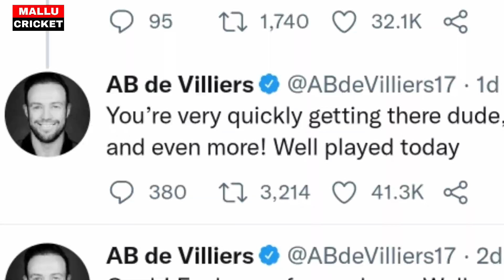സൂര്യ പറഞ്ഞപ്പോൾ ABD തിരിച്ച്‌ പറഞ്ഞത് കേട്ട് ഞെട്ടി 360° |DEVILLIERS ABOUT SURYAKUMAR 360 SHOT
ABOUT CRICKET NEWS: Friends, as you all know that today an exciting match was played between the team of India and Bangladesh on the field of Adelaide, so friends, in this match, the captain of the Bangladeshi team, Saqib Al Hasan, won the toss and decided to bat first and Adelaide. Bangladesh team also scored two hundred and thirteen runs on the fast track losing four wickets. Although Rishabh Pant and Dinesh Karthik played in the Indian team after a long time today, then friends will tell you the full thrill of the last over. Najmul Hossain scored twenty-six runs in twelve balls, the same Soumya Sarkar scored thirty-eight runs in twenty balls, then Litton Das, who came on the field again, scored forty-one runs, and the same Shakib Al Hasan scored seventy-two runs in just forty-eight balls, the same Mosaddek Hossain scored fourteen runs and Mohammed Shami took the most wickets from India, Chahal and Bhuvneshwar got one wicket each and Bangladesh scored two hundred and thirteen runs for the loss of four wickets and India needed two hundred and fourteen runs to win.

And then KL Rahul and Rohit Sharma started the innings from India's side and in the meantime they were able to score only twenty six runs in nineteen balls and after they got out, Virat Kohli comes on the field and friends Kohli scored thirteen runs. Due to this, Suryakumar Yadav was dismissed after scoring eighteen runs in seven balls. Where friends Rohit Sharma, he also hit seven fours and four big sixes. So the same friends, now Hardik Pandya and Rishabh Pant are standing on the field.

But during this, Team India needs a total of forty two runs in two overs to win and like friends, Rishabh Pant and Hardik Pandya collect twenty runs in the nineteenth over and now in the last six balls to win India Twenty-two runs were needed and friends, when Mustafizur Rahman comes to put the last over on the field, he gets Hardik Pandya out on the very first ball. Due to which now Dinesh Karthik comes to the crease. Where he hit a six on the first ball and hit another six on the next ball to level the match. And Dinesh Karthik ran for a run off the fourth ball. Where Rishabh Pant hits a six on the fifth ball, due to which it goes. And he makes Team India win on the last ball of the last over by hitting a six on the last ball.

So friends, the Indian team had a great victory, then during this time Rishabh Pant scored twenty runs in nine balls. So there Dinesh Karthik played an innings of thirteen runs in three balls. Due to which the entire team of Bangladesh was seen demolished in front of India. However, let us tell you that it was an intra squad and practice session match between India and Bangladesh team just before India's Bangladesh match in T20 World Cup, in which the Indian team won. Now what is your opinion about the match played between India and Bangladesh team and which batsman and bowler would you like to give ten out of ten for his batting and bowling?